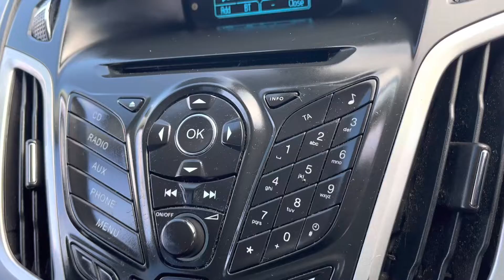FORD FOCUS ZETEC